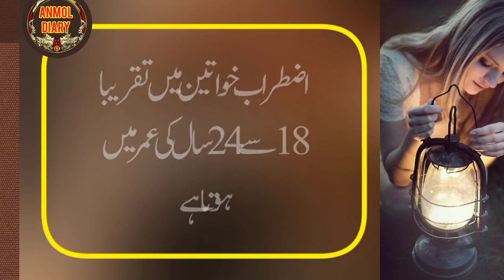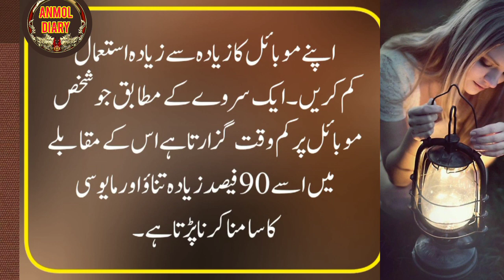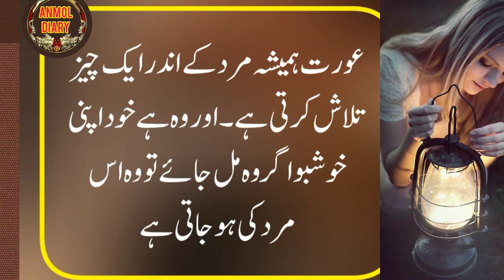Aurat us mard ki ho jati ha jo || aurat mard quotes|| relationship quotes |Anmol diary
hindi quotes,motivational quotes in urdu